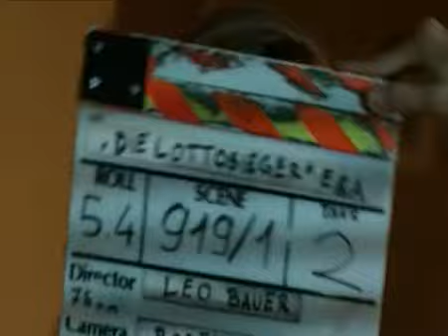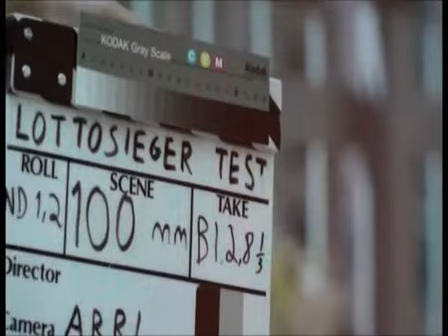Die Lottosieger - S01E11 - Bonus Ein paar Drehtage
Schauspieler:

Reinhard Nowak als Rudi Deschek
Theresia Haiger als Claudia Deschek-Beck
David Heissig als Romeo Deschek
Brigitte Neumeister als Kriemhild Deschek
Hilde Dalik als Elfi Beck
Alexander Pschill als Dr. Rüdiger Rössler
Daniel Keberle als Willi Manger
Joseph Lorenz als Hans M. Semmler
Hannes Gastinger als Horst Sternat
Jakob Seeböck als Mario Brunner
Gundula Rapsch als Meike Triebich

Die Lottosieger ist der Name einer österreichischen Comedy-Fernsehserie, die seit Sommer 2008 produziert und ab 6. März 2009 ausgestrahlt wurde. Sie wurde im Auftrag des ORF von der Produktionsfirma e&a film hergestellt. Die Serie handelt von einer in einem Wiener Gemeindebau lebenden Familie, deren Leben durch einen Hauptgewinn im Lotto verändert wird. Bei der ersten Staffel führte Leopold Bauer (Regisseur von Wir sind Kaiser) Regie.

Quelle: ORF